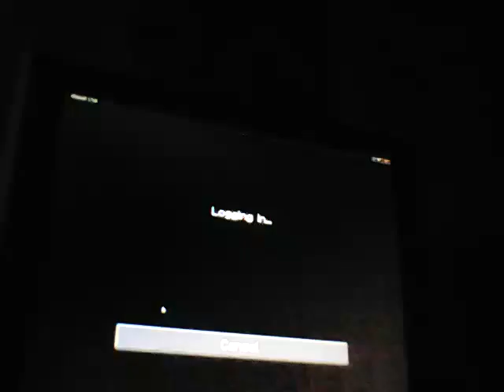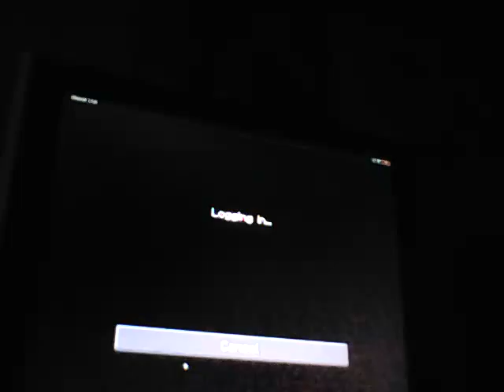Worst video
Server won't work